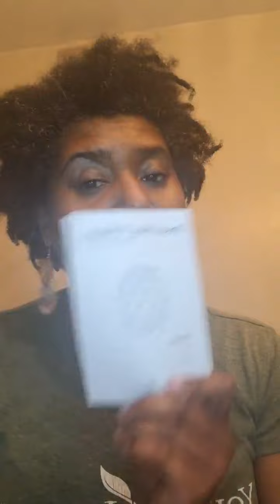Discount on products you need now for your emotional wellness!